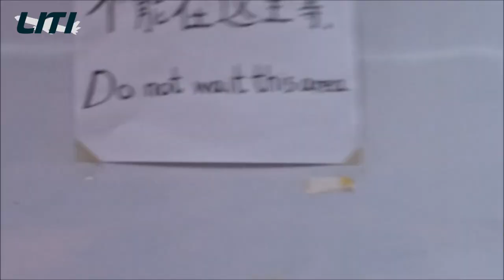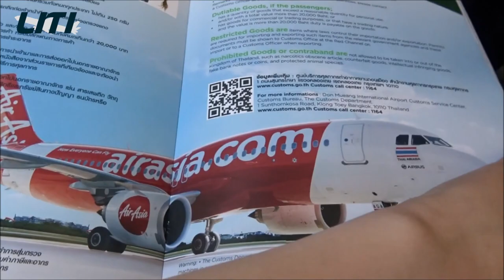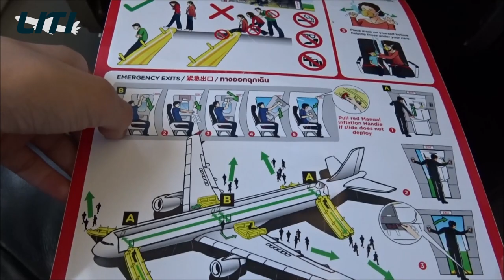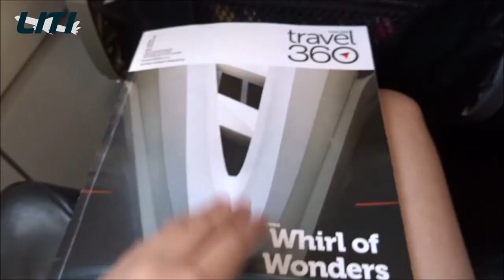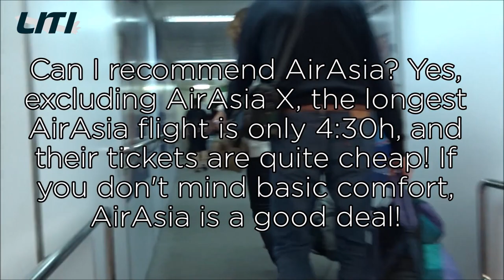FLIGHT REPORT | AirAsia Airbus A320-200 | Bangkok Don Mueang to Mandalay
AirAsia is one of the largest airlines in Asia and a well known carrier around the world. In fact, they've been rated best low cost airline of the year 11 times! But do they really deserve this rating? Join me as I'm flying from Bangkok, Thailand to Mandalay, Myanmar on one of their A320s!

FLIGHT INFO
Airline: Thai Air Asia
Aircraft: Airbus A320-200 (HS-ABW)
Flight Number: FD244
Date: July 2019
From: Bangkok Don Mueang Int'l Airport, Thailand (DMK/VTBD)
To: Mandalay Int'l Airport, Myanmar (MDL/VYMD)